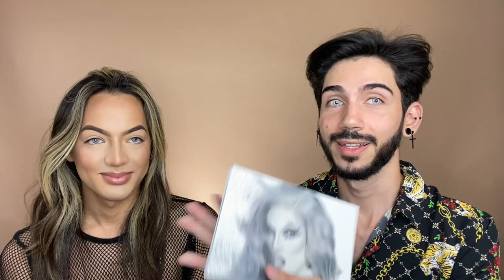MAQUIAGEM GOTICA COM PALETA CREMATED ft. Walace Style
Descobri que amo maquiagem e essa paleta cremated é FANTASTICA, socorro!